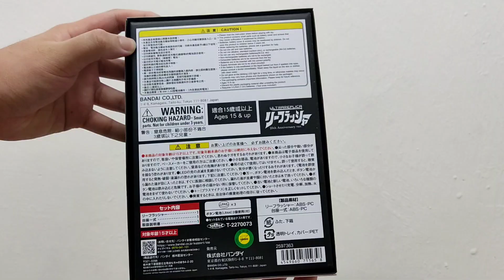【戴拿25周年闪光剑】 (Lieflasher 25th Anniversary ver)